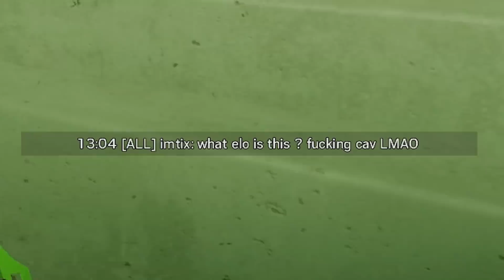The BEST HIDING SPOT ( ACTUALLY PRO ) in Rainbow Six Siege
This cav hiding spot is awesome. Makes me love theme park. Anyways...
Someone in my chat said to open my alpha pack.
So I did. And this is what happened.
Don't mind the rainbow six siege ranked cheatohs that try to act like they're champions, still got black ice. But for real I've never seen that many cheaters in my entire siege career. There's a hacker pretty much every game in high ranked, please do something Ubisoft.